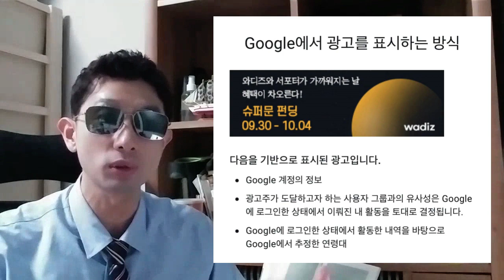'상습적 이단 옹호자' 황규학의 취향이 드러난 자승자박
▶[구독]과 [좋아요], [가입], [SuperThanks], [후원]은 방송 제작에 큰 힘이 됩니다◀

[도움이 될 만한 곳]
전국신천지피해자연대: 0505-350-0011
한국기독교이단상담연구소: 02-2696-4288